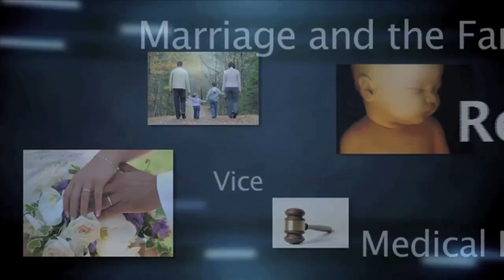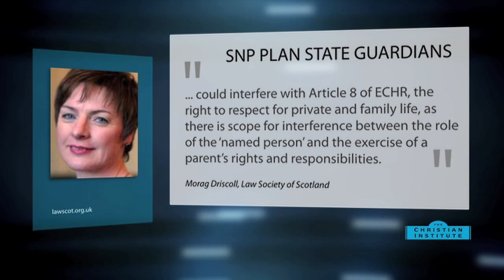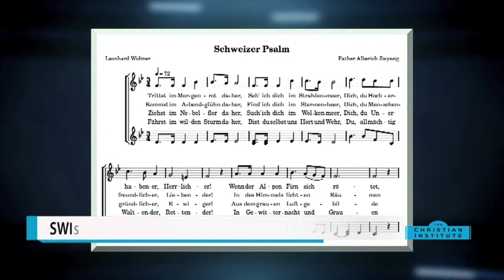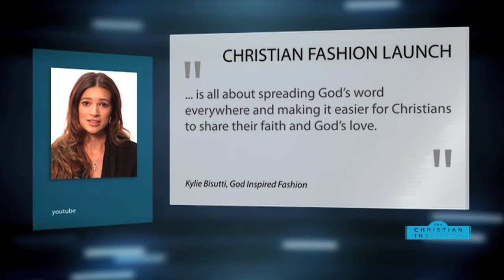News Bulletin 9 August 2013 -- The Christian Institute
A Christian pastor and a fellow street preacher, who were arrested for reading the Bible in public, have gone on trial in California this week -- The Scottish National Party is planning to allocate a 'named' Government official to every child in Scotland up to the age of 18 -- A Church of England primary school in Sussex has withdrawn a sex education DVD after parents complained about its explicit content -- Former police chief Brian Paddick, who was dubbed the 'cannabis commander' for his relaxed attitude to tackling drugs, has been made a Liberal Democrat peer -- The Swiss national anthem is set to be stripped of all references to God, as a competition is launched to choose a new one -- Christine Ohuruogu speaks about her faith as she prepares to compete in this years World Athletics Championships in Moscow -- And former lingerie model, Kylie Bisutti, who gave up her career because it clashed with her faith, has launched a new-style Christian fashion range.